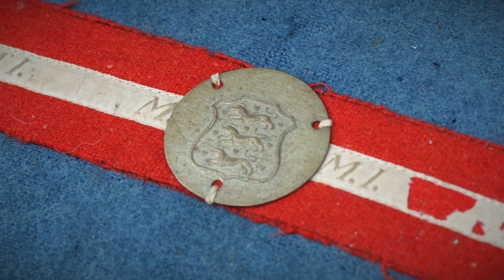Dagen vi aldrig glemmer - Teddy Petersen & Victor Cornelius - 1946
Billeder fra Odense,  4 og 5 maj - 1945 - Danmarks befrielse.

Pictures from Odense, 4 and 5 May - 1945 - Denmark's liberation.

Dagen vi aldrig glemmer - Teddy Petersen Og Hans Orkester
Sang - Victor Cornelius
Composed by – Hans Jørgen Jensen
Lyrics by – Erik Leth
Polyphon ‎– X 51148
Shellac, 10", 78 RPM
Denmark
Released - 1946

Fotografer - Otto Å. Nørmark - H. Lykke - E. Christoffersen